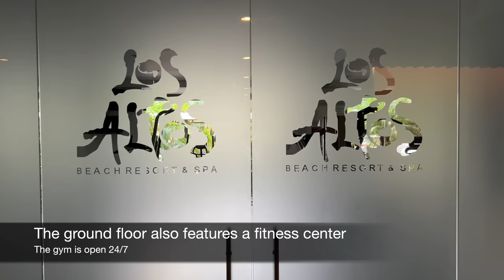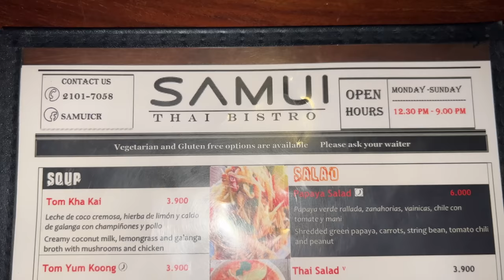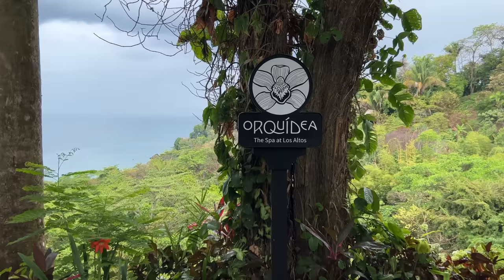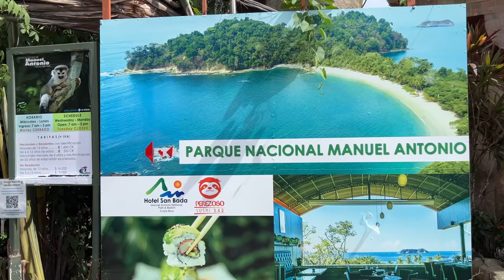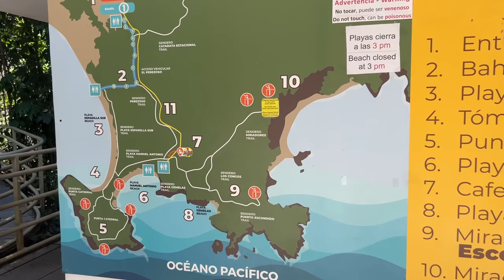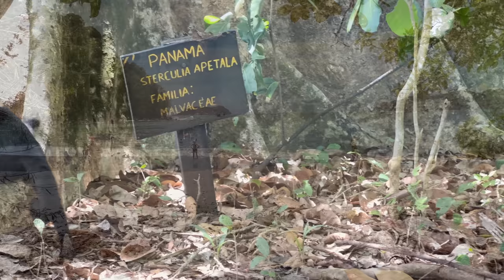Los Altos Resort, Manuel Antonio National Park (Costa Rica) | Full tour in 4K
Join me on a full tour (in 4K) of Los Altos Resort, the best hotel near Costa Rica's most popular National Park: Manuel Antonio. The video includes a visit to the National Park.

Read my review of Los Altos Resort (with pros & cons)

Video chapters:
0:00 Intro
1:27 Arrival
2:51 Lobby & ground floor
7:15 Suite
16:22 Karolas Restaurant
17:45 Pool
20:54 Preserve at Los Altos
22:54 Beach
30:16 Dinner
33:11 Breakfast
35:12 Spa
37:16 Manuel Antonio National Park

The beautiful soundtracks in this video can be found on Artlist.
Artlist (two free months when you buy an annual plan)

Each Saturday, I upload a new video about my travels around the world.